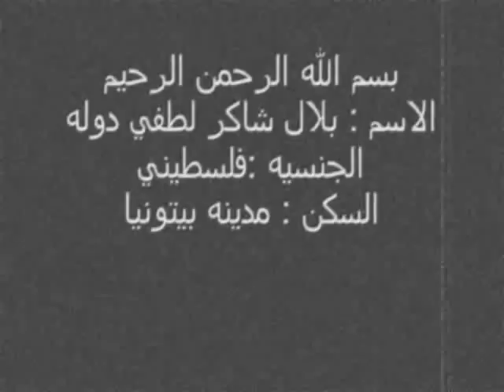بلال شاكر دولة بيتونيا